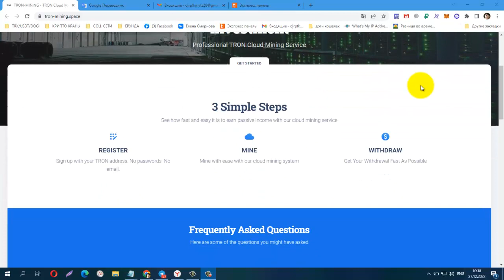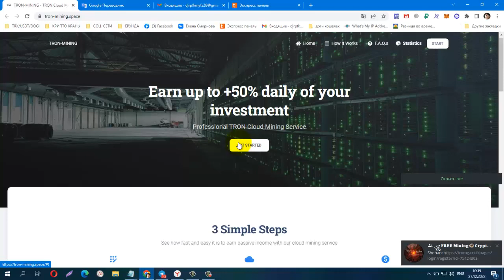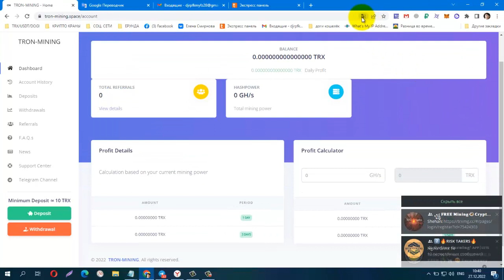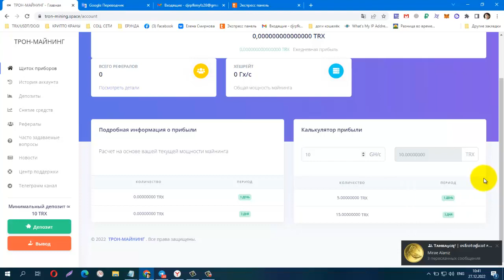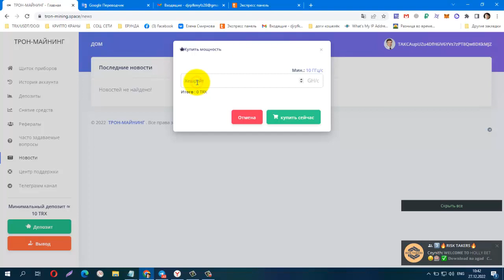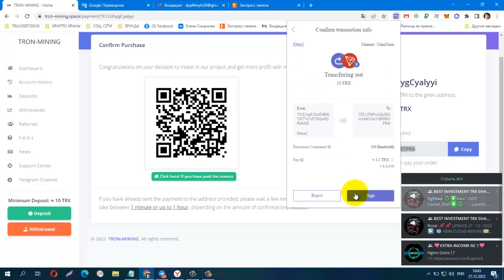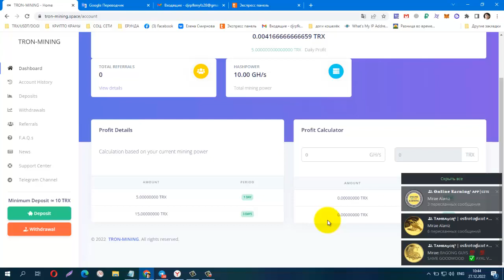START 27 12 22 TRON MININGspace Minimum deposit 10 TRX Minimum withdrawal 5 TRX daily 50%